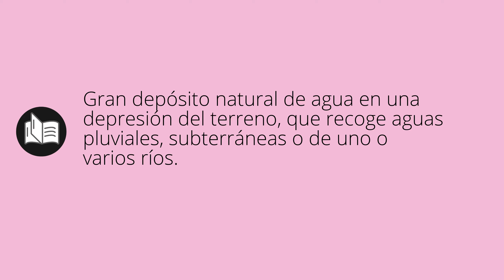Que significa LAGO • lago SIGNIFICADO • lago DEFINICIÓN • Que es LAGO • Significado de LAGO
Que significa lago en español. Cual es el significado y definicion de lago. que es lago. lago definiicon en español. Todos los significados y definiciones del diccionario español.

Diccionario de la RAE (Kindle):
Diccionario de la RAE (Tapa dura):
Diccionario de primaria VOX:
Diccionario Esencial de la Lengua Española:
Diccionario Cambridge Español - Inglés: